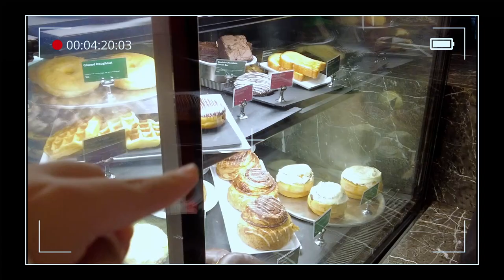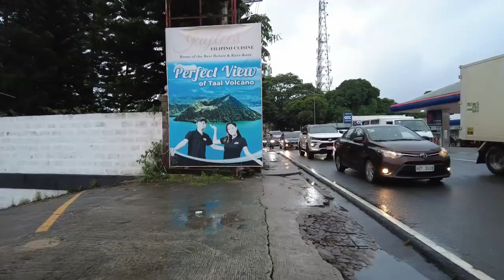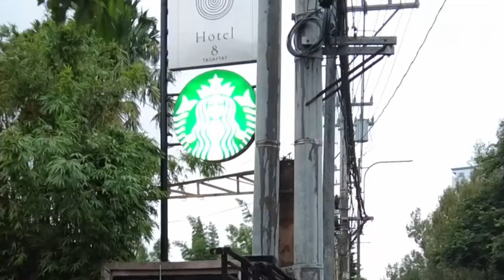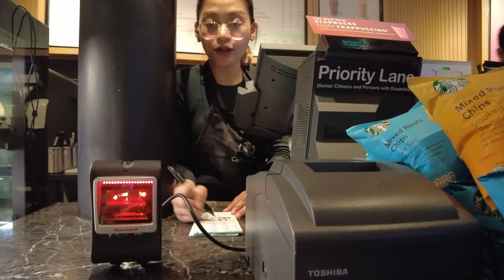UNI Vlog Foreign students living in Philippines, Cafe vlog 🇵🇭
A small day in my life as a foreign student in the Philippines. Join me for a day in Tagaytay! We'll soak in stunning views of Taal Volcano, enjoy Starbucks coffee, and hangout with other foreign students. Whether you're planning a trip or looking for a virtual escape, this vlog in the Philippines is your ticket to tranquility. 🌴📸

The camera being used in DJI osmo pocket